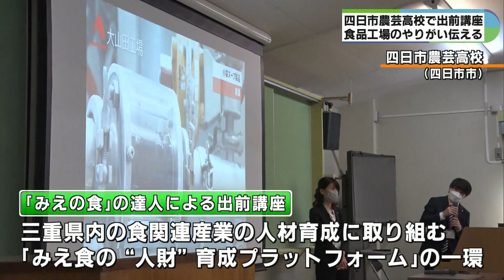食品科学科に通う高校生がプロから教わる仕事のやりがい 三重県立四日市農芸高校